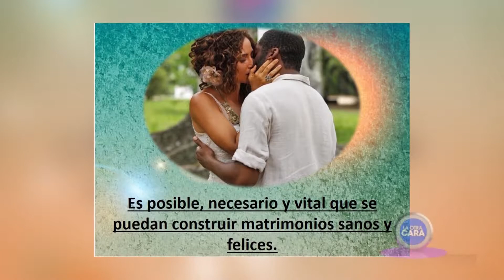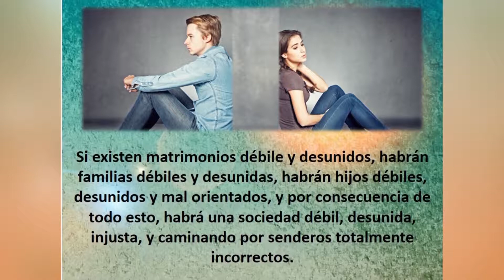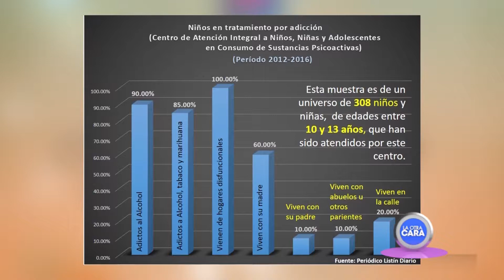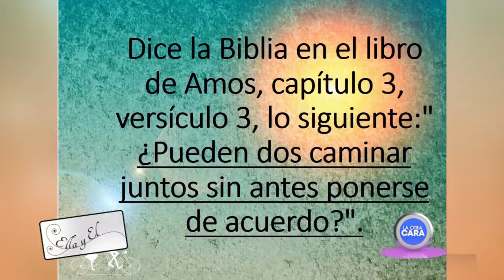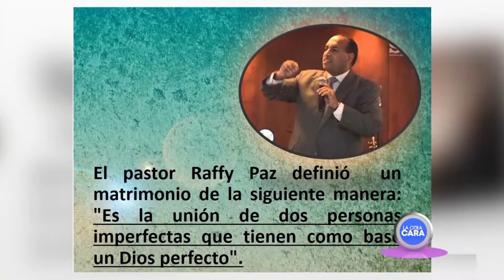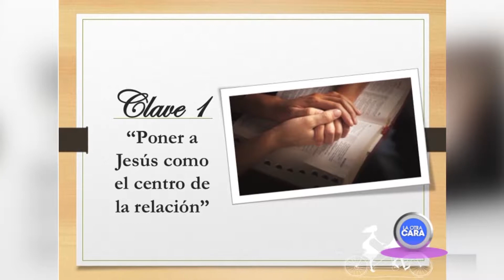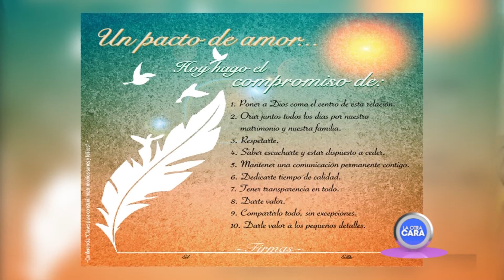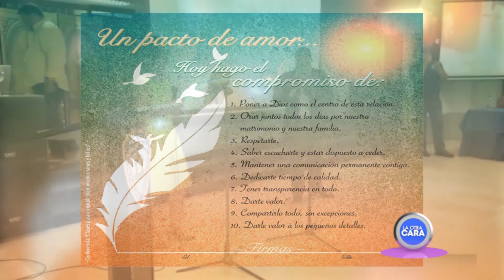Conferencia Policia Nacional | La Otra Cara